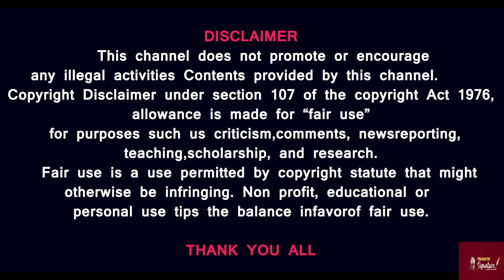காங்கிரஸ் புதிய தலைவர் பதவி- கண்ணாடி உடைந்தது - விஜயதாரணி, திருநாவுக்கரசு பாஜக கட்சிக்கு தாவல் ?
Prasath signature
MUSIC CREDITS
YOUTUBE LIBRARY
Anno Domini Beats
Culture
Hip-Hop & Rap
AMERICA WILL CREATE WORLD PIECE
6 ShotsAlternative & PAngryNEFFEX